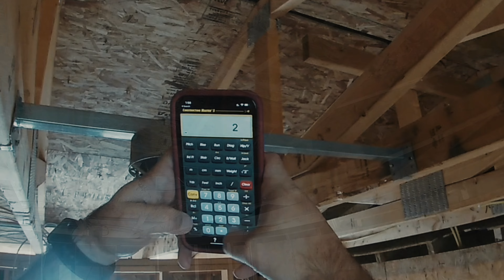House Construction - Moving a Wall and Working on electrical rough in Part 27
In this video, we face a setback when we realize that one of our already framed walls is not in the right position for the hallway. So, we have to take it down and move it to its correct location. We'll take you through the process of carefully moving the wall and ensuring that it's properly secured and level.

After that, we continue with the rough-in of the addition, focusing on the electrical and plumbing systems. We'll show you some basic techniques for running wires and pipes through walls and how to properly install junction boxes and fixtures.

This video is all about problem-solving and adapting to unexpected challenges during the construction process. Whether you're a DIY enthusiast or a seasoned pro, you'll find plenty of valuable tips and tricks in this informative and engaging video.

More Video's